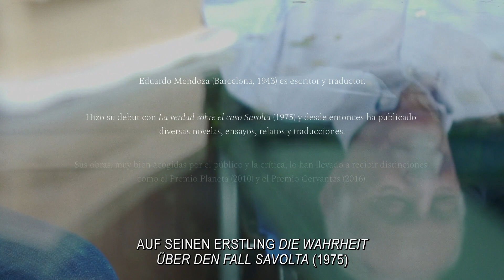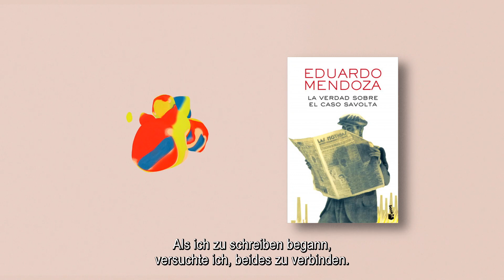Eduardo Mendoza: El humor como estilo de vida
"La literatura de humor es una artesanía. Yo no me considero un artista sino un artesano y eso me gusta mucho".

Entrevistamos al escritor con motivo de España Invitado de Honor en la Feria del Libro del Fráncfort
"Humorous literature is a craft. I don't consider myself an artist but an artisan, and I like that very much".

We interview the writer on the occasion of Spain as Guest of Honour at the Frankfurt Book Fair